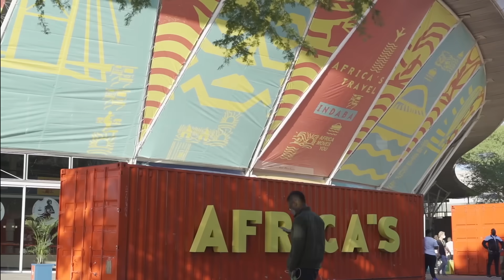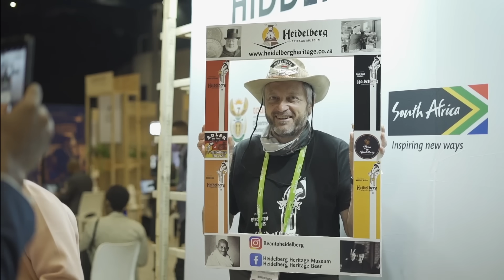ATI - Day 1 | Tour South Africa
After a two-year break, Africa’s Travel Indaba is back! ComeJourneyWithUs as we welcome back delegates from across the African continent to showcase the diversity of experiences and iconic destinations on offer in South Africa.